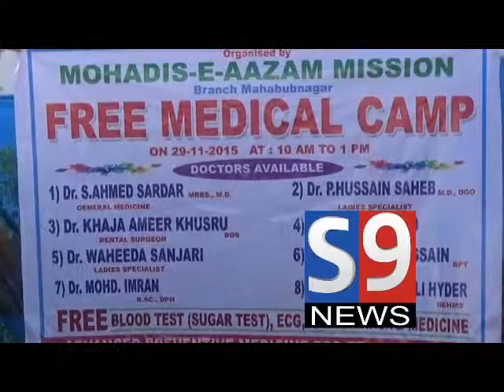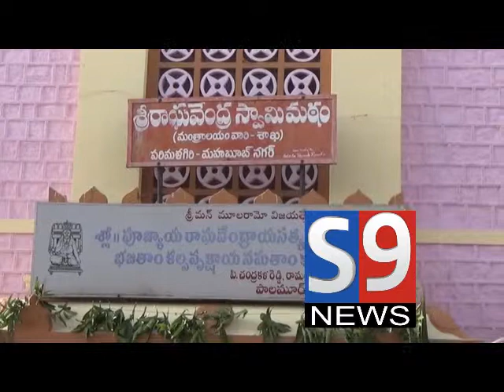S9 NEWS MBNR 29. 11.2015 Night News